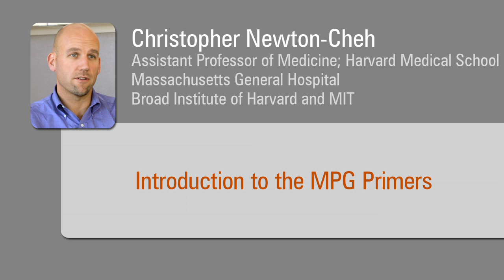MPG Primers Introduction - Christopher Newton-Cheh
Cardiologist Christopher Newton-Cheh offers an introduction to the Primer in Medical and Population Genetics series. As Newton-Cheh explains, these hour-long talks cover basic topics relevant to medical and population genetics by speakers drawn from across the Broad as well as the larger scientific community. The target audience includes technicians, grad students, postdocs and established investigators just entering the field of complex trait genetics with the goal of bringing all up to speed on basic principles of human genetic variation, genotyping and sequencing methods, statistics, and analysis.

To watch full videos in the MPG Primer series or to learn more about MPG, please visit:

Video courtesy of Nick Dua, Broad Communications